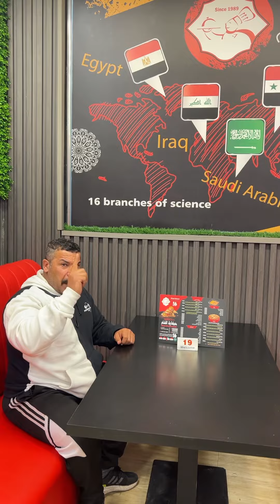اكبر مطعم سوري ابغداد اكلات جديده وطيبه واسعار كلش حلوه اذا زعلان وضايج روحلهم راح تتونس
اكبر مطعم سوري ابغداد اكلات جديده وطيبه واسعار كلش حلوه اذا زعلان وضايج روحلهم راح تتونس وتنسه ضوجتك عدهم 16فرع حول العالم سوريا مصر السعودية دبي عنوانهم الكراده داخل مقابيل بن رضا علوان  وبسبب ناجح فرع الكرادة قريباً افتتاح فرع رقم  17 في اليرموك
للحجز والاستفسار
صفحات مواقع تواصل الاجتماعي
hikayat.alsham.     /انستكرام                 الفيسبوك/    مأكولات حكاية الشام